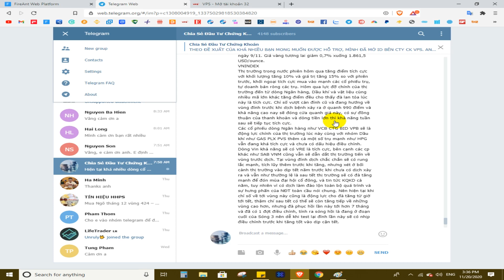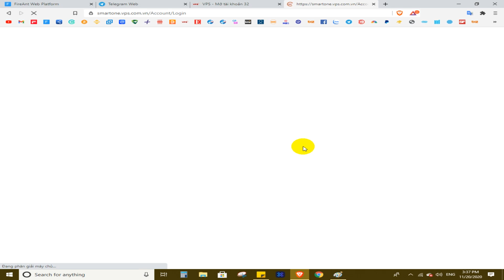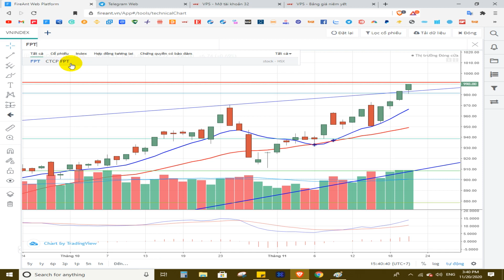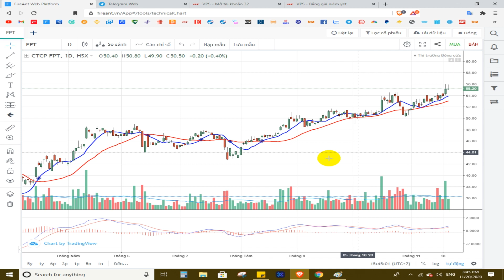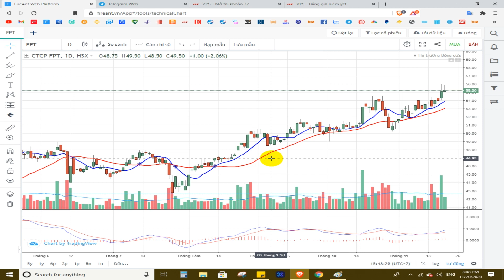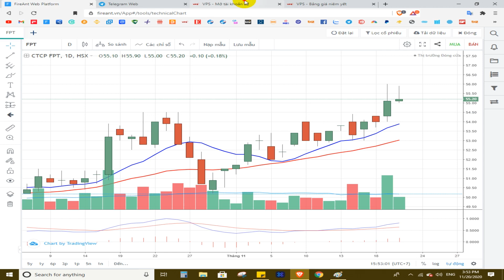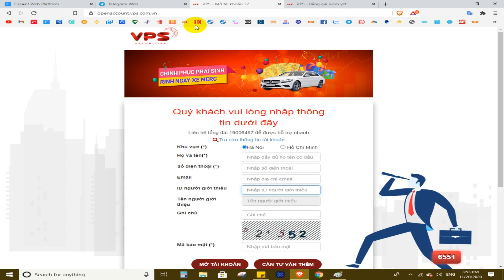ĐẦU TƯ CỔ PHIẾU - Khi nào Mua - Khi nào Bán - Tuân thủ kỷ luật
Mã ID NGƯỜI GIỚI THIỆU: 8740 (TK ở TPHCM) và ID 8233 (TK ở Hà Nội) - (Mở tài khoản xong nhắn qua zalo, telegram cho ad để thêm vào nhóm hỗ trợ riêng).

Bạn là nhà đầu tư mới vào thị trường, bạn không biết cách mở tài khoản giao dịch chứng khoán online, bạn chưa biết cách đặt lệnh mua bán cổ phiếu, bạn muốn tìm hiểu về chứng khoán, muốn biết phân tích cơ bản cổ phiếu, muốn học cách đọc báo cáo tài chính, muốn tìm hiểu về doanh nghiệp, thị trường chứng khoán, muốn biết phân tích kỹ thuật để chọn điểm mua bán cổ phiếu, muốn đầu tư chứng khoán một cách hiệu quả...hoặc bạn muốn tham gia đầu tư vào thị trường Chứng khoán phái sinh hoặc hàng hóa phái sinh tại Việt Nam, nơi có thể giao dịch 2 chiều, bán khống, tỉ lệ đòn bẩy cao, tối đa chi phí lãi vay margin, giao dịch các mặt hàng như Dầu thô, Cà phê, Cao su, Đậu tương, Ngô, Lúa mì, Bạc, Đồng, Quặng sắt, bạch kim...Tất cả được chia sẻ một cách rõ ràng, chi tiết thông qua các video trực quan, dễ hiểu đều có trong kênh của mình.